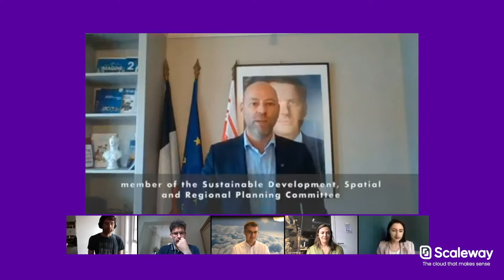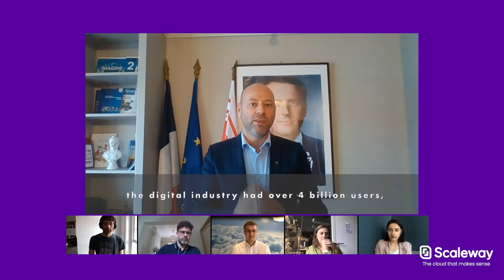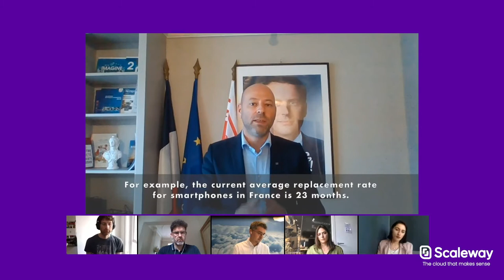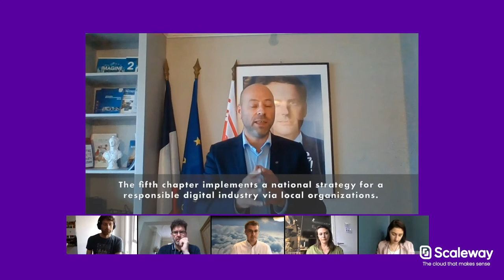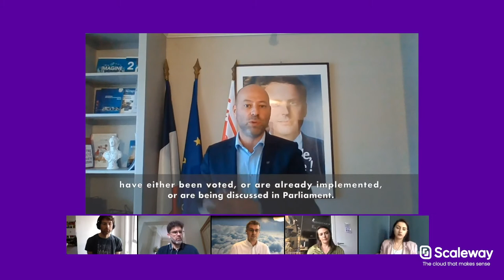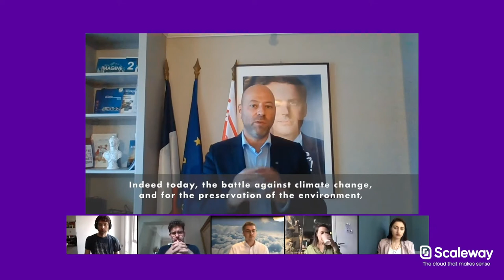Round Table | Zero water data centers by 2030: mission impossible?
💧 Zero water data centers by 2030: mission impossible?
💧 Broadcasted: June 3, 2021

Data centers' energy consumption is a much-discussed topic. But what about water? With most data centers today reliant on air conditioning for cooling, water consumption is an equally important factor in their environmental impact.

In this round table, Scaleway’s President, Arnaud de Bermingham, is joined by key stakeholders from the water sector, sustainable computing research, and French and EU level law-makers:

- Vincent Thiébaut, keynote (French Member of Parliament & rapporteur of a “digital and environment” law proposal)
- Marie-Laure Vercambre (Director General of the French Water Partnership)
- David Mytton (sustainable cloud computing researcher at The Uptime Institute and Co-founder of Console)
- Manuel Mateo Goyet (deputy Head of the Cloud and Software unit at the European Commission, DG Connect)
- Lubomila Jordanova, moderator (Co-Founder of the Greentech Alliance & founder and CEO of PlanA.Earth

Scaleway, leading alternative European infrastructure and platform as-a-service provider (IaaS and PaaS), is catering to the global market with the essential mix of cloud computing resources that is flexible, cost effective, reliable, secure and sustainably powered. Scaleway is the only triple play cloud provider to offer  private data center colocation and infrastructure, dedicated servers for maximum control and punch, and a modern and elastic public cloud ecosystem. Scaleway has a daring approach that challenges the status quo, its ecosystem is designed to leverage market standards to make things simpler: S3 compatibility, a rolling up-to-date Kubernetes and Terraform support. Scaleway is constantly growing around the world, and currently serves 300,000+ clients in over 160 countries. Scaleway’s services are deployed via six data centers located in three regions: Paris (France), Amsterdam (Netherlands) and Warsaw (Poland).